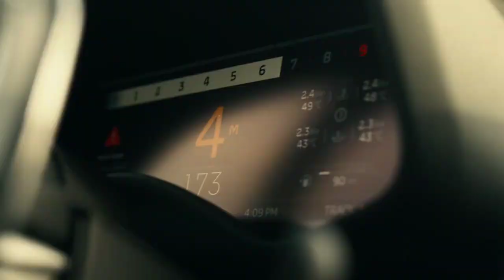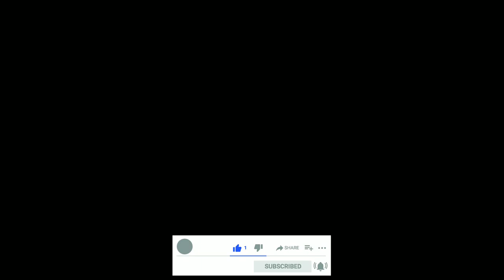Millionaire Luxury lifestyle Visualization 💸2022 [Billionaire Entrepreneur Success Motivation] 💸#237